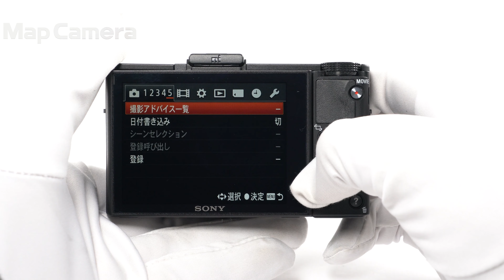SONY (ソニー) Cyber-shot DSC-RX100M2 良品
【付属品】
マイクロUSBケーブル・バッテリー・ACアダプター・リストストラップ

【ココがポイント！】ツァイスのバリオ・ゾナーT＊レンズと大型1.0型センサーを搭載した高性能機。コンパクトな外観も魅力です。

【外観】若干の使用感があります。
【その他】別売のグリップ付きでお得！